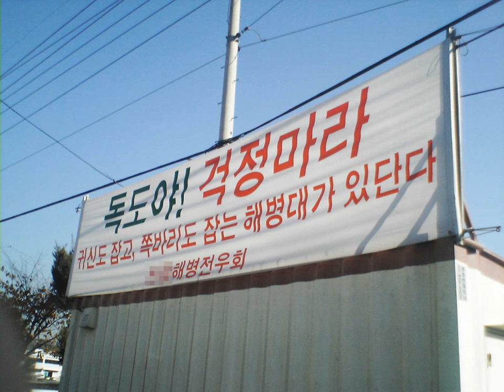Anti-Japanese sentiment in Korea | Wikipedia audio article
This is an audio version of the Wikipedia Article:
Anti-Japanese sentiment in Korea

00:00:52 1 Historical origins
00:01:02 1.1 Japanese invasions of Korea
00:01:45 2 Effect of Japanese rule in Korea
00:02:46 2.1 Japan's cultural assimilation policies
00:04:42 2.2 Independence movement
00:05:57 2.3 Comfort women
00:06:42 3 Contemporary issues
00:07:51 3.1 Japanese textbook revisionism
00:09:38 4 Effects of sentiments
00:09:47 4.1 Society
00:11:32 4.2 National relations
00:12:33 4.3 Education
00:13:35 5 See also

- Socrates

SUMMARY
Anti-Japanese sentiment in Korea (Korean: 반일감정; hanja: 反日感 情, Banil gamjeong) refers to the anti-Japanese sentiment in Korean society, which originates from historic, cultural, and nationalistic sentiments.
The origins of anti-Japanese attitudes in Korea can be traced back to the effects of Japanese pirate raids and later to the 1592−98 Japanese invasions of Korea. Sentiments in contemporary society are largely attributed to the Japanese rule in Korea from 1910–45. According to a BBC World Service Poll conducted in 2014, 79% of South Koreans view Japan's influence negatively, and 15% express a positive view, making South Korea, behind mainland China, the country with the second most negative feelings of Japan in the world.